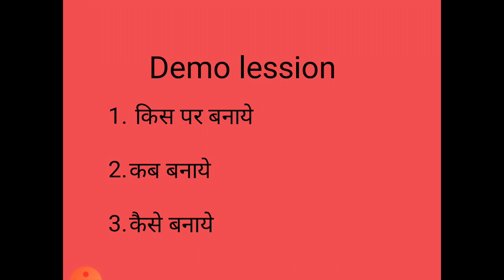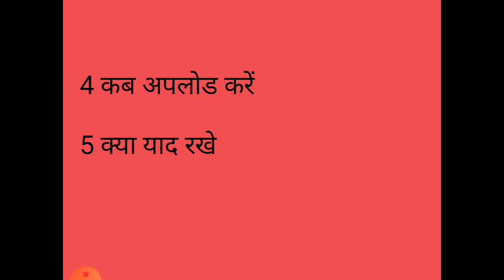Unacademy demo | pehali bar me demo kese de | self video|demo kese banaye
Unacademy ke demo kese pehali bar me nikale
Kese self video banye